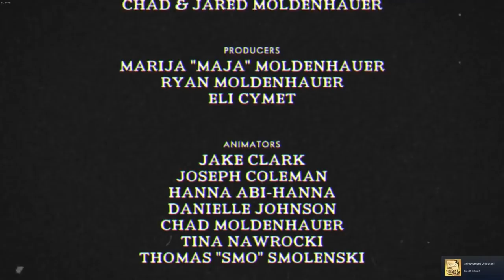Cuphead Finale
Only Pain